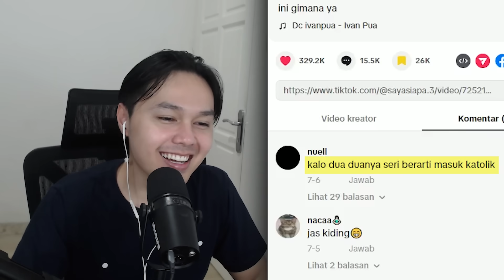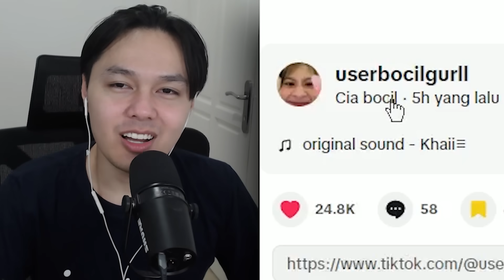BOCIL BUKAN SEMBARANG BOCIL